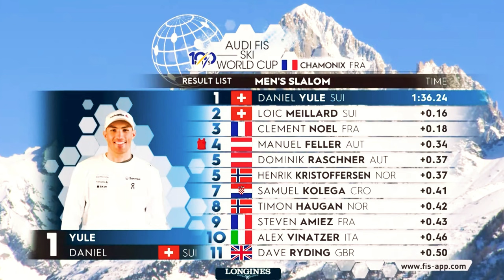Top 3 Moments in Alpine Skiing - 2024 Season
Get ready to witness the most jaw-dropping moments in alpine skiing history! From breathtaking speed to unbelievable stunts and fails, this video showcases the best moments that will leave you in awe. Whether it's intense downhill races or gravity-defying jumps, these athletes push the limits of what is possible on the slopes. Don't miss out on the excitement of alpine skiing's most thrilling highlights!

Daniel Yule’s historic run from 30th to 1st place in the men’s World Cup slalom event in Chamonix was nothing short of remarkable. After a significant error in his first run, Yule managed to secure the last qualifying spot for the second run by a mere 0.05 seconds1. In an astonishing turn of events, he delivered a flawless second run, outperforming all competitors and clinching victory by 0.16 seconds over his teammate Loic Meillard1. This victory marked the first time in history a skier has won a World Cup race from such a position, showcasing Yule’s resilience and skill.

In Cortina d’Ampezzo, an extraordinary occurrence took place during the women’s World Cup downhill race, where five athletes shared the podium due to a three-way tie for third place2. Stephanie Venier from Austria claimed the top spot, followed by Lara Gut-Behrami from Switzerland. The third place was shared by Sofia Goggia from Italy, Christina Ager from Austria, and Valerie Grenier from Canada, all finishing 0.71 seconds behind Venier2. This rare event highlighted the competitive spirit and the close margins that define alpine skiing.

Lastly, Joan Verdu andorra made history for Andorra by securing his and the country’s first-ever World Cup podium. Joan verdu podium finish, Giant Slalom event in Val d’Isere, marking a significant milestone for both his career and Andorran skiing3. His achievement is a testament to his dedication and the growing competitiveness of athletes from smaller nations on the world stage.